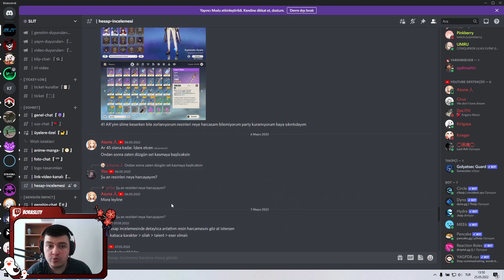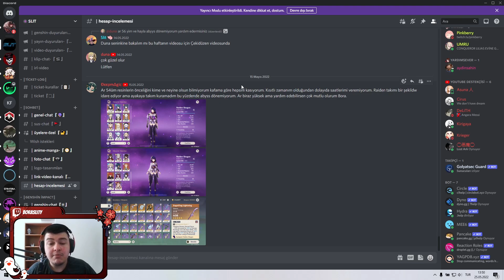NEDEN HER KARAKTERDE %HP VAR | GÜZELİM HESAP RESMEN HARCANMIŞ | Bora ile Çekidüzen #3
Selamlar! Bu videomuzda Genshin Impact'teki size ait olan bir hesap seçtim ve nelerin düzeltilmesi gerektiğinden detaylıca bahsettim.